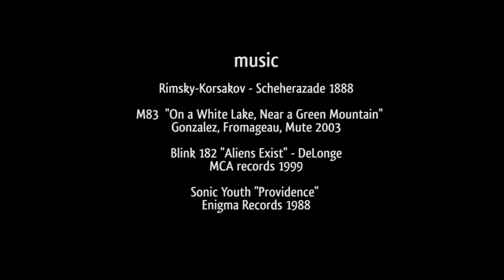Velika Bela Lakrdija (Great White Gag)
This film presents mini adventure of a fish squad in their natural environment  and jokes about their  surviving struggle.